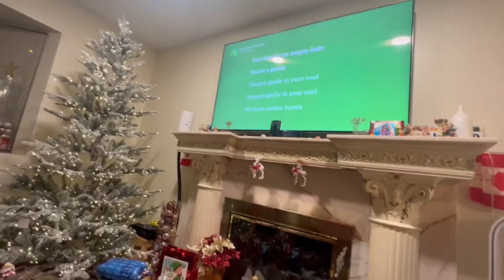A Very Merry Jesus Bday 2022